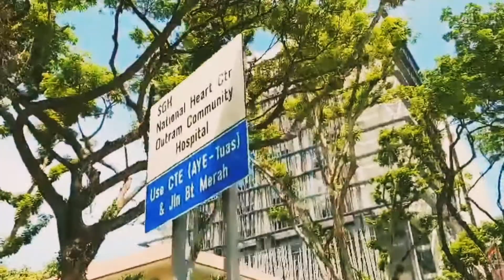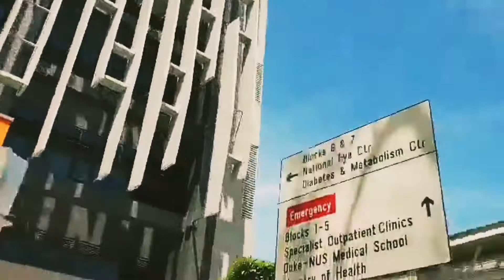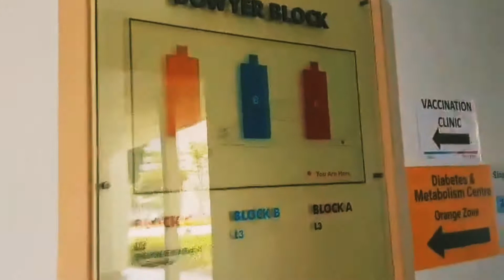Vaccination day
I went to hospital  together with my daughter to have my 1st shot of covid 19 vaccine.